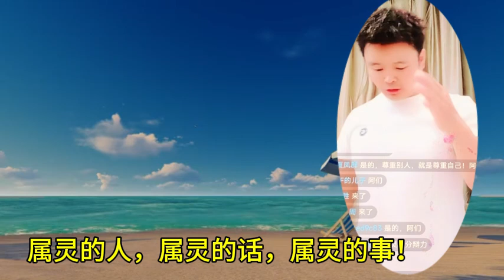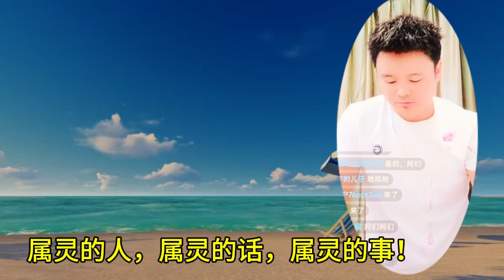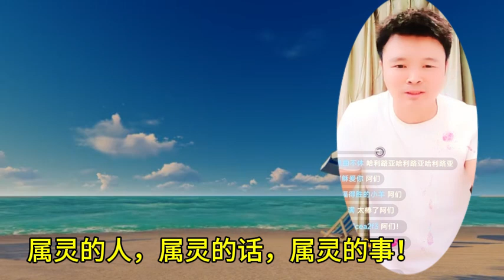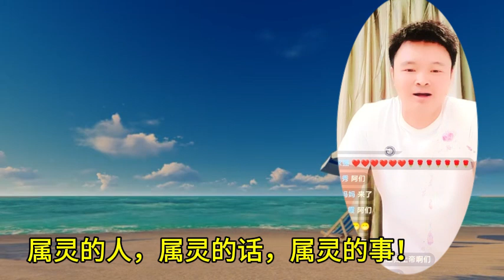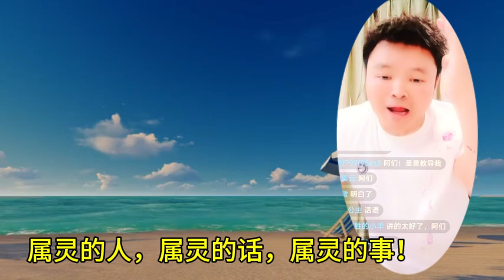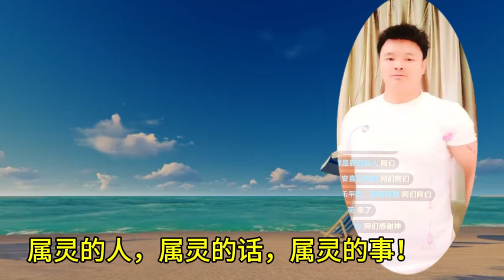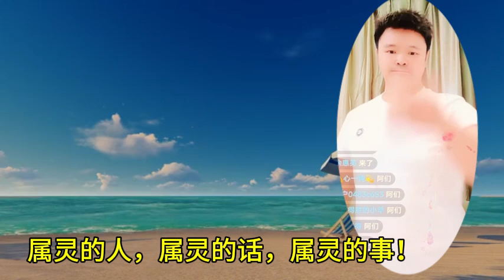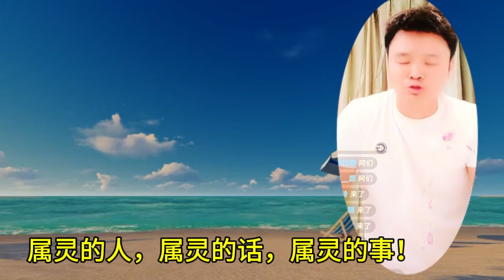属灵的人，属灵的话，属灵的事！